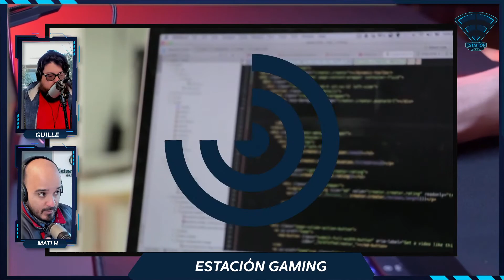Que es un Apu?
De la mano de Guille y Mati, te explicamos en detalle que es un procesador con integrada y que usos podés llegar a darle